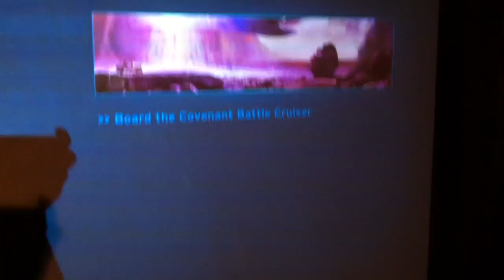Halo anniversary optoma hd80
Playing halo anniversary in my garage/cinema room on a full hd optoma hd80 projecting onto a 2.8 gain 100" screen